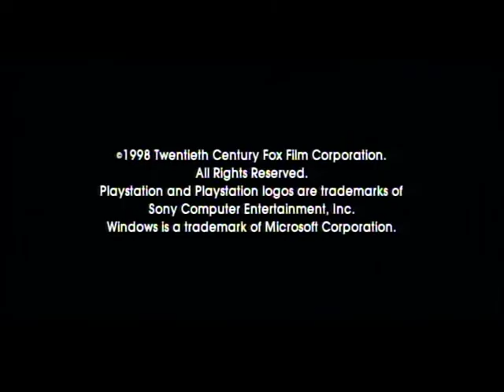Alien Resurrection: The Video Game (2000) Trailer